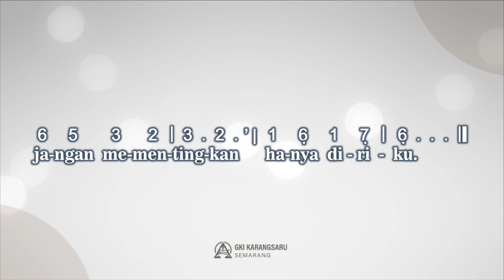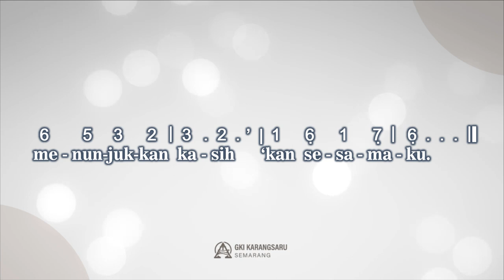KJ 462 | TOLONG AKU, TUHAN | SINGING HYMN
Singing Hymn

"Tolong Aku, Tuhan"

Syair : Hilf, Herr meines Lebens, Gustav Lohmann 1964,